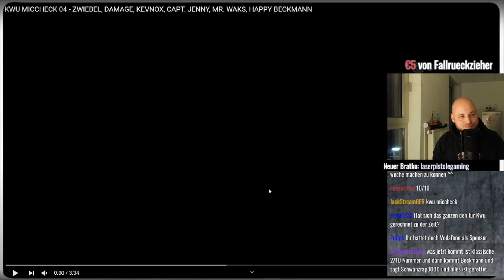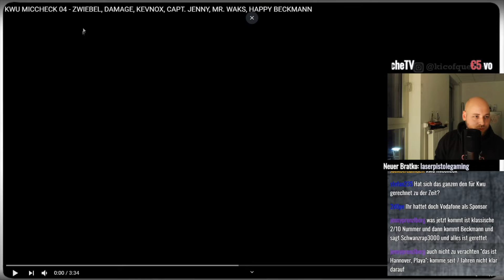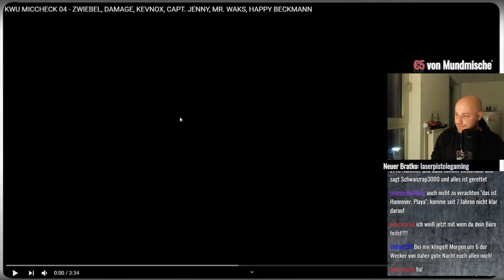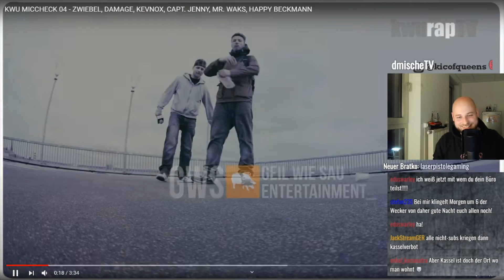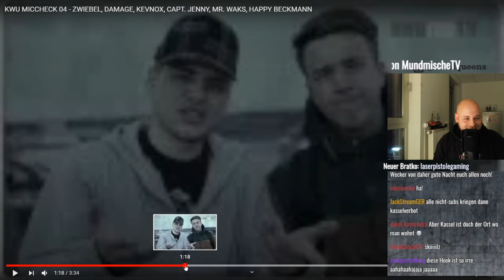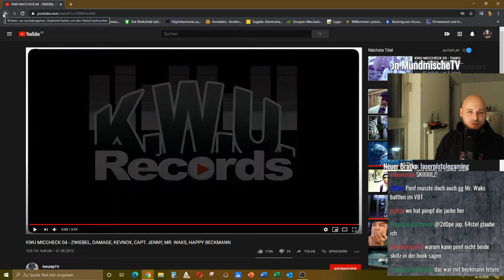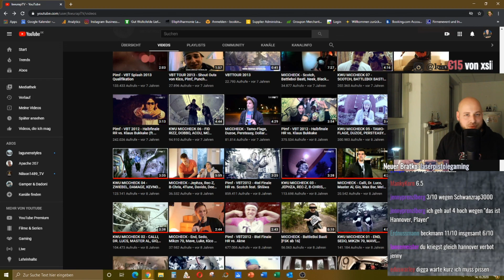Kico schaut: KWU MICCHECK 04 - ZWIEBEL, DAMAGE, KEVNOX, JENNY, MR. WAKS, HAPPY BECKMANN [Reaction]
►Als Kanalmitglied hast du die besten Emotes im Game und kannst Einfluss auf meinen Stuff nehmen :

Gestreamt auf Twitch wird mittwochs , freitags und sonntags abends bis in die tiefe Nacht!

Die Highlights landen immer auf diesem Kanal :)

Kico